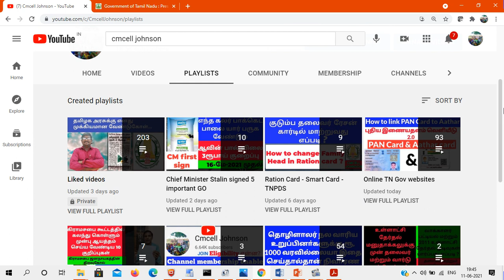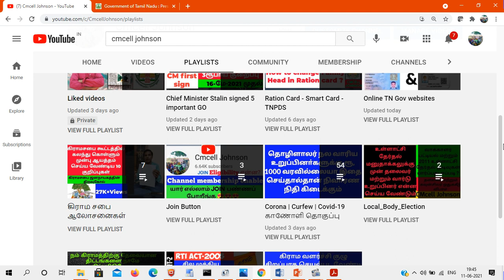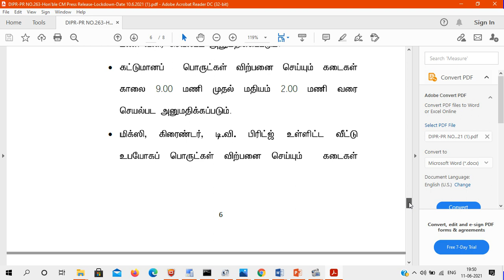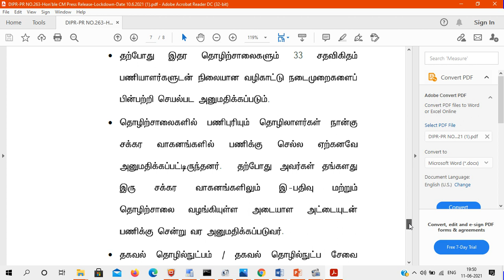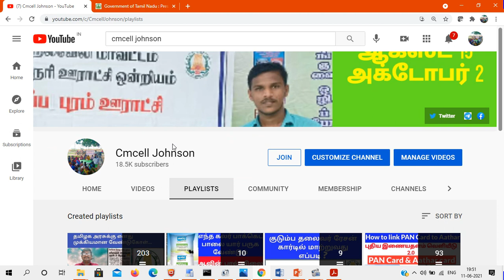ஊரடங்கு மேலும் சில தளர்வுகளுடன் 7நாட்கள் நீட்டிப்பு எது இயங்கும் எது இயங்காது Again lock down 7Days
Again lock down 7Days  Extended with some conditions  ஊரடங்கு மேலும் சில தளர்வுகளுடன் 7நாட்கள் நீட்டிப்பு எது இயங்கும் எது இயங்காது    ( lockdown 14062021 to 21062021  )

Again lock down 7Days  Extended with some conditions  ஊரடங்கு மேலும் சில தளர்வுகளுடன் 7நாட்கள் நீட்டிப்பு எது இயங்கும் எது இயங்காது    ( lockdown 07062021 to 14062021  )

Full lock down Again 7 Days | முழு தளர்வுகளற்ற ஊரடங்கு 7 நாட்கள் மேலும் நீட்டிப்பு எது இயங்கும் எது இயங்காது  ( Full lockdown 3152021 to 07062021  )

முழு தளர்வுகளற்ற ஊரடங்கு 7 நாட்கள் எது இயங்கும் எது இயங்காது Full lockdown 24052021 to 30052021

திருமணத்திற்கு செல்வதற்கான இ_பதிவில் புதிய கட்டுபாடுகள் என்ன ? How to apply Covid_19 travel Epass for marriage